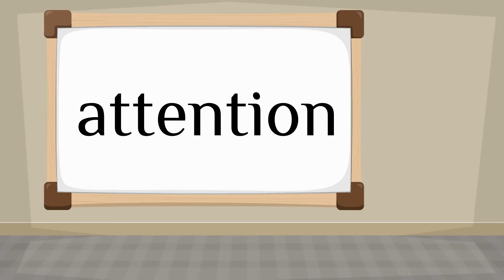How do you say 'attention' in French?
How to say 'attention' in French? Listen to hear the pronunciation.